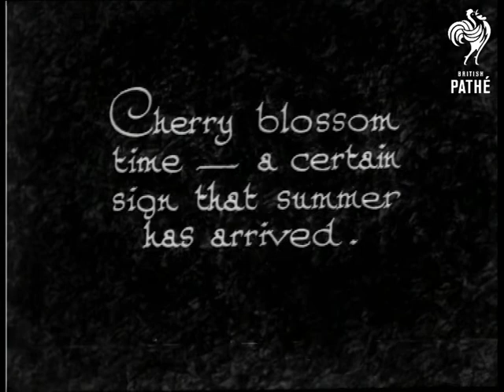Photographic Gems - Cherry Blossom Time (1933)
"Cherry blossom time - a certain sign that summer has arrived."  Low angle shot of the bough of a cherry blossom tree.  "In Japanese legends the Cherry blossom is a mystic flower - a token of beauty, love and happiness."  L/S of man cutting the grass in a cherry orchard with a scythe.  Another view of the same scene.

L/S of cherry blossom trees which stand by the side of a river.  Bridge seen in the background.  L/S of riverbank with cherry trees.  Large obelisk type monument seen in the background.  L/S of river with large building in the distance, cherry tree in the foreground.  Various pictorial shots of cherry trees, river, etc.  Shots begin and end with irising in and out.

 FILM ID:974.21